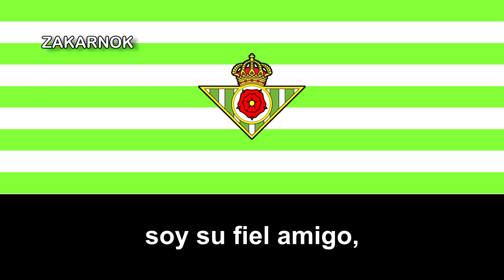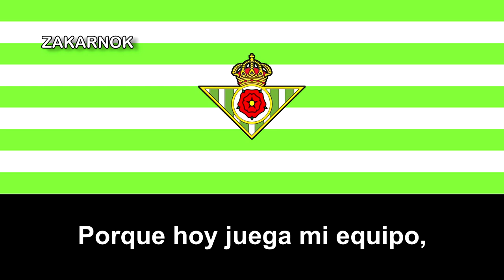Himno del 40 aniversario de la UDC Mas Pellicer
Página oficial del club: Página oficial del club: No posee (Twitter / Facebook
NOTA DEL EDITOR:

Un agradecimiento al Manuel Tejado (autor del himno, su canal por compartir y también al mismo tiempo permitirme subir el himno al canal. Y al mismo tiempo, muy buen himno y al mismo tiempo me ha gustado muchísimo, sobre todo por la melodía que recuerda mucho al género musical típico de mi Comunidad Autónoma.
OBSERVACIONES:

Interpretado por Cruzados y Manuel Tejado.
La Unión Deportiva Cultural Mas Pellicer es un club de fútbol catalán de la ciudad de Reus, España.

El club fue fundado en 1981, siendo Francisco Quirós su primer presidente, pero desconozco otros datos ya que no encontré información de ese club, solo que fue fundado por unos fanes de Real Betis en Reus (no estoy 100% seguro, si alguien lo sabe, comentar abajo, sería de gran ayuda).

Lo que sí, es que el escudo ha variado bastante, siendo el primero el mismo escudo pero con bordes blanco que decía arriba UNION DEPORTIVA CULTURAL y Abajo izquierda MAS PELLICER  y a la derecha REUS y en medio un balón de fútbol con una corona un poco diferente a la del video, posteriormente se evolucionó al escudo casi parecido al a de la imagen sin el circulo en medio con un tono un poco más oscuro que el anterior y sin el circulo blanco en medio, pero si la flor, simbolo de la ciudad de Reus y de varias ciudades de Cataluña.